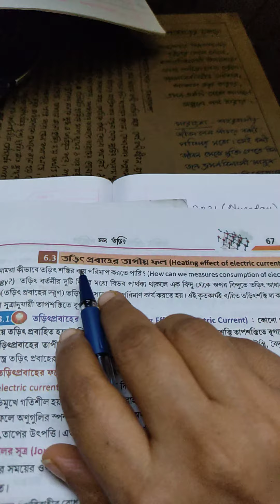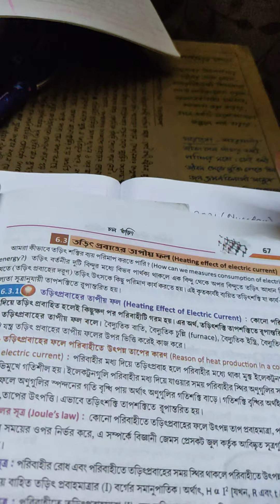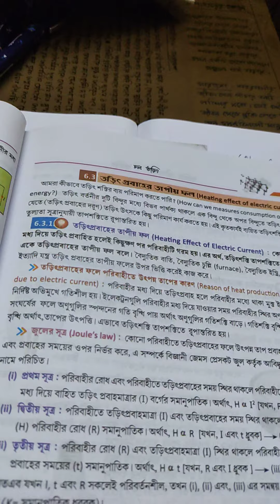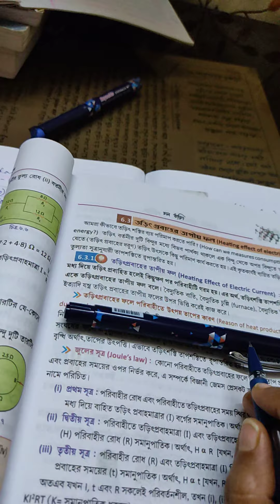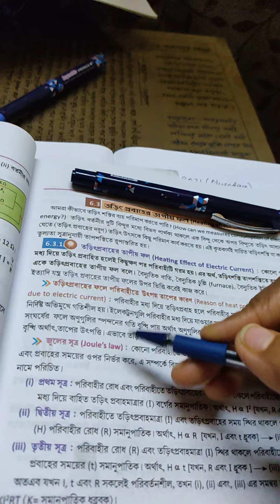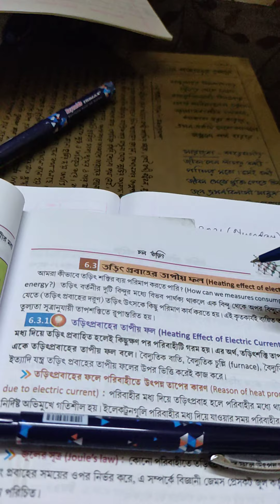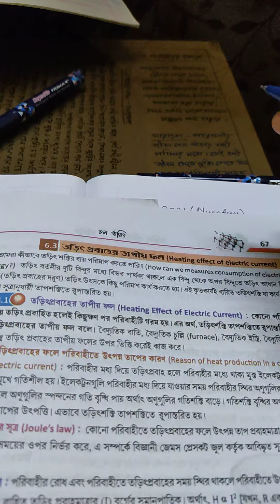JSR.10PSC. 16/07/2021. তড়িৎপ্রবাহের তাপীয় ফল